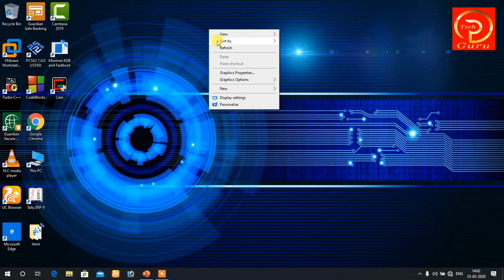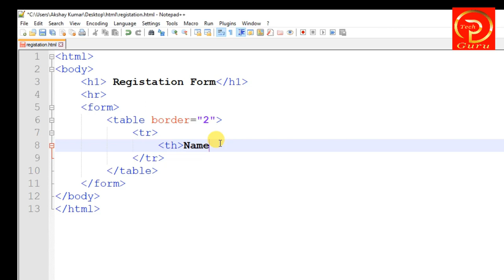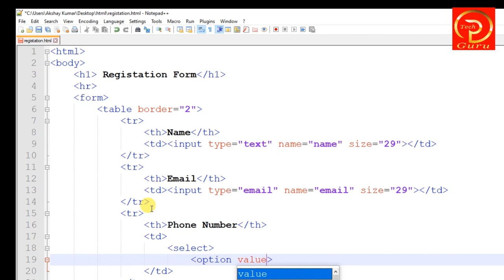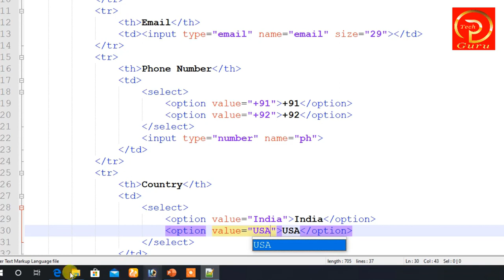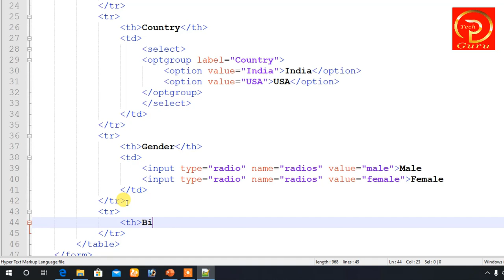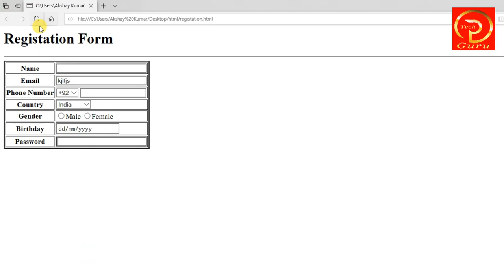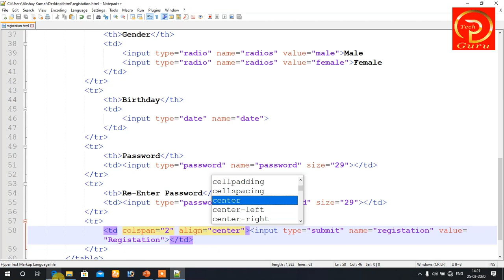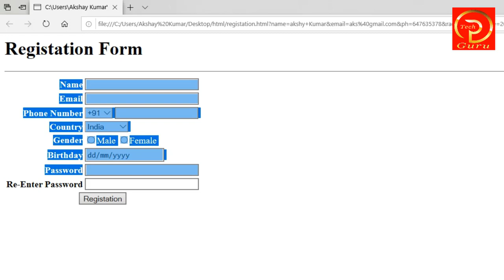HTML Registation Page | HTML 5 in Hindi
In this video I'm going to tell you about the HTML Regiistation Form to HTML, about it's HTML Form Regiistation Form of HTML document, Please join with us for Various information about Computer .